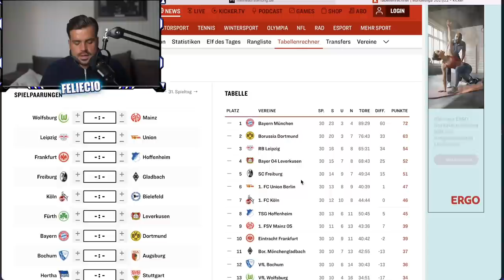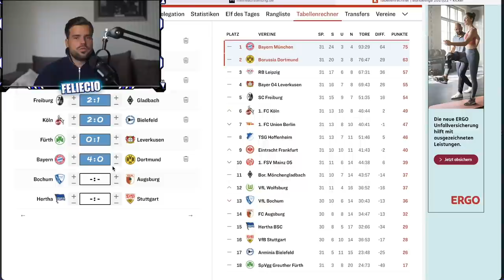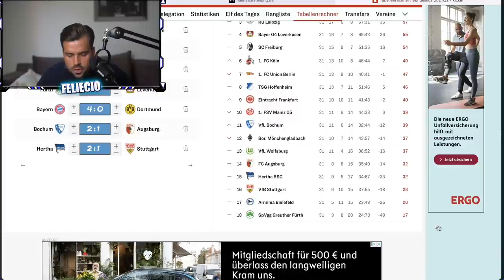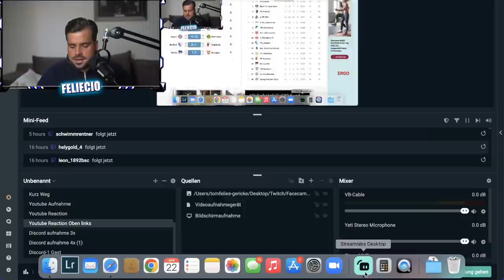Wie spielt Magath mit Hertha BSC gegen VfB Stuttgart? Meine Tipps zum 31. Spieltag der Bundesliga.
Bild Thumbnail: City-Press

Für Live-Watchalongs!

Für den interaktiven Austausch!